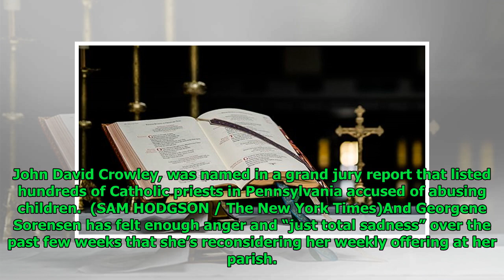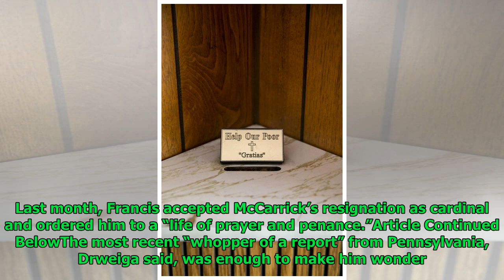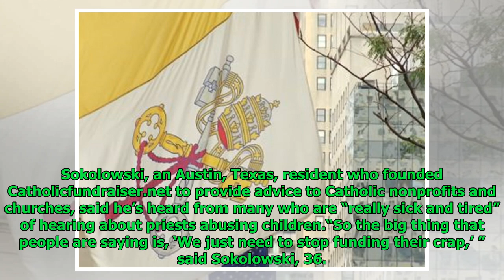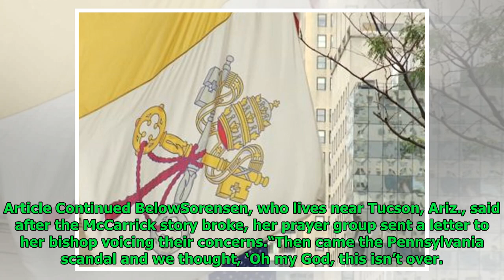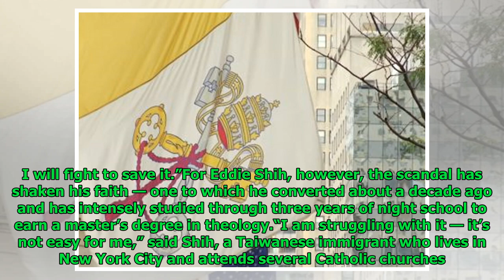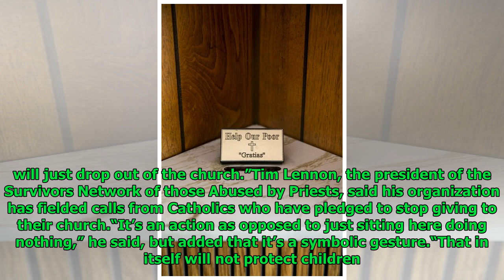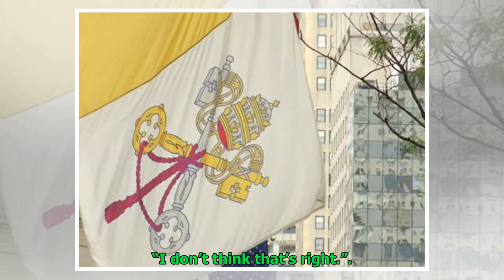Catholics consider withholding donations amid scandals